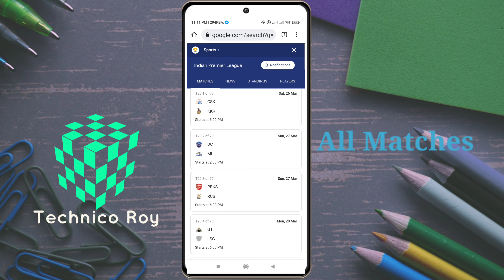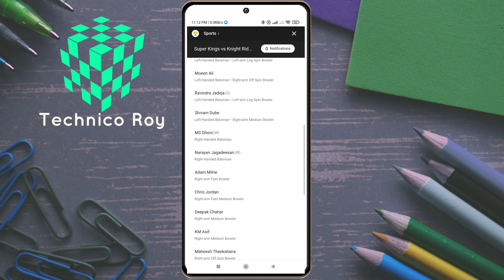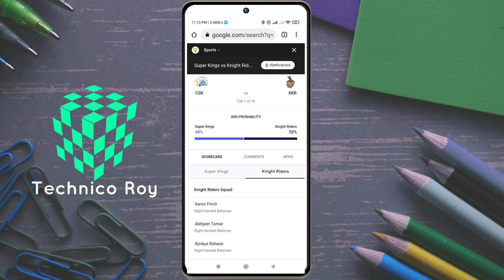How to get IPL live match on mobile || live IPL scores |tata IPL 2022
You can see how to lPL 2022 live score on your mobile phone.also you can see player list score and matches time table and many more .